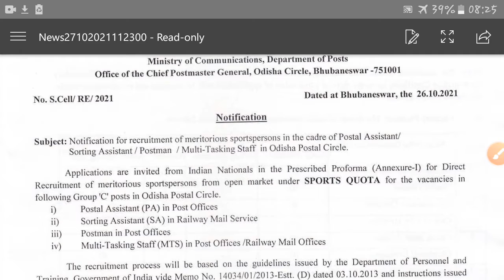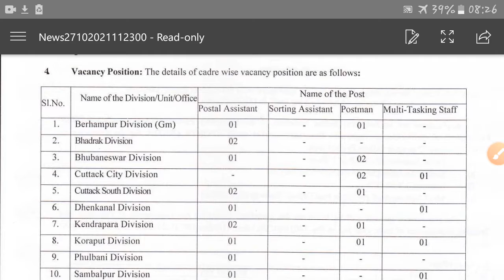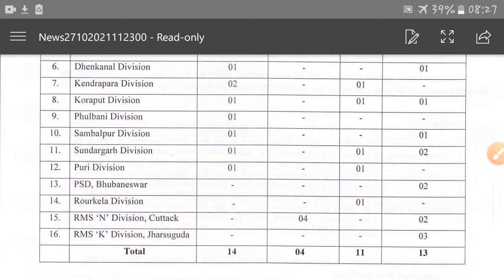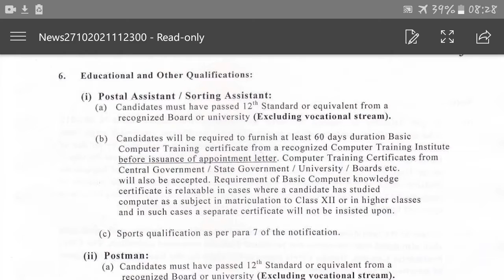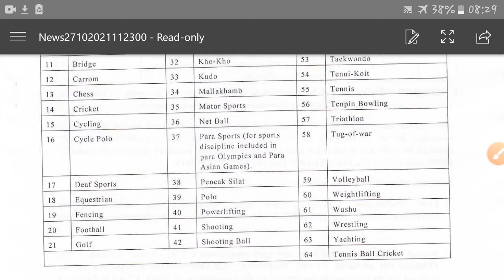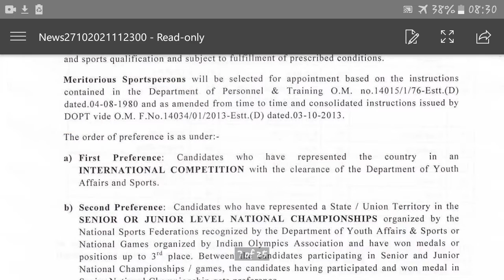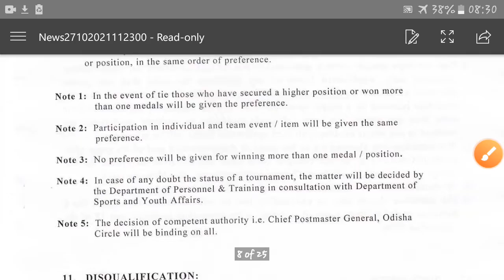Odisha postal job 2021//10th pass//apply now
Odisha postal new vaccancy 2021
Hello Friends mere youtube channel ‘d@d classroom’ M apka Swagt Hai mere es video Sainik school recruitment 2021 |Bhubaneswar| 10th pass job | full details | D2D CLASSROOM//SYLLABUS//SELECTION PROCEDURE//ALL DETAILS //ALL DETAILS . Please Video Last Tak Dekhiyega.

Odisha Job.
10th Pass Jobs in Odisha 2021.
10th Pass Bank Jobs.
Odisha Job.
Odisha Police Constable ( Communication )  Recruitment 2021 ! Odisha Police Exam Date 2021 | Odisha District Police Recruitment 2021 ! Odisha Police Recruitment Exam Date 2021 | Odisha Postal GDS Recruitment 2021 ! Odisha Postal Recruitment 2021 ! Odisha Police Jobs 2021 ! Odisha Gramin Dak Sevak Recruitment 2021 ! Odisha Collector Office Recruitment 2021 ! Odisha Staff Selection Commission Recruitment 2021 ! OSSSC Recruitment 2021 | OSSSC Big Vacancy 2021 ! Odisha Panchayat Executive Officer Recruitment 2021 ! OSSSC Panchayat Executive Officer Recruitment 2021 | Odisha Bank Jobs 2021 ! SBI Recruitment 2021 | SBI Big Vacancy 2021 ! SSC Recruitment 2021 Odisha ! SSC Big Vacancy 2021.
Odisha Government Jobs 2021 | Odisha Latest Jobs 2021 | Odisha Nijukti Khabar | Odisha Teacher Post Recruitment 2021 | Odisha Teacher Vacancy 2021 | Odisha Adarsha Vidyalaya Recruitment 2021 | OAVS Recruitment | Odisha Teacher Post Recruitment 2021 |  Odisha Primary Teacher Recruitment 2021 |  Odisha Aadhaar Card Recruitment 2021 | Odisha Govt Jobs Vacancy 2021 | Odisha Postal Recruitment 2021 | Odisha Postal Jobs Vacancy | Odisha Postal Jobs Recruitment Online Apply in Mobile Phone 2021 | Odisha GDS Vacancy 2021 | Odisha Postal Jobs Vacancy | Odisha Gram Panchayat Level Jobs Recruitment 2022 | Odisha Collector Office Recruitment | Odisha Bank Jobs Vacancy 2021 | Odisha Nijukti Khabar ! Odisha Bank Recruitment 2021 | Odisha Nijukti Paper | Odisha Block Level Jobs Recruitment 2021 | Odisha Job | Odisha Village Level Jobs Vacancy 2021 | Odisha Junior Teacher Recruitment 2021 | Odisha Junior Teacher Vacancy | Odisha Primary School Teacher Jobs | Odisha Anganwadi Vacancy | Odisha District Level Jobs | Odisha Police Jobs. Odisha Panchayat Raj and Drinking Water Department Recruitment 2021.

5 Comments
D2D classroom